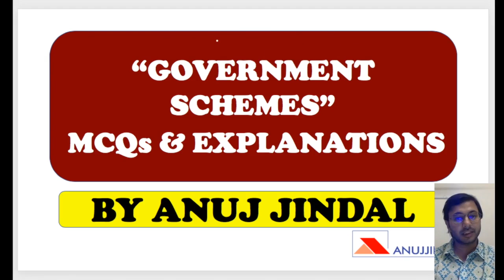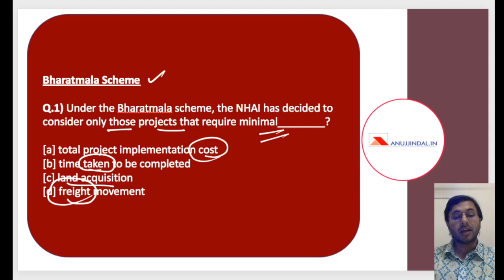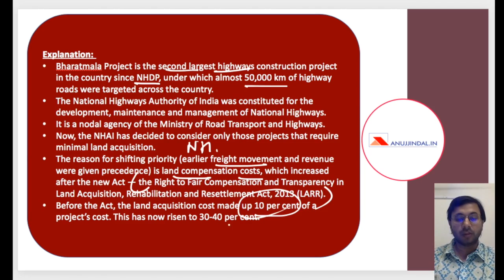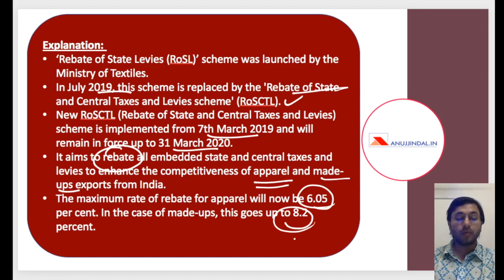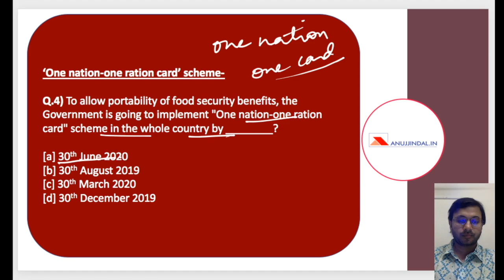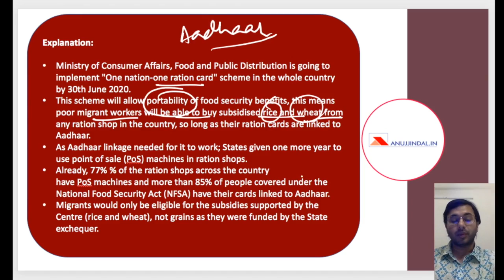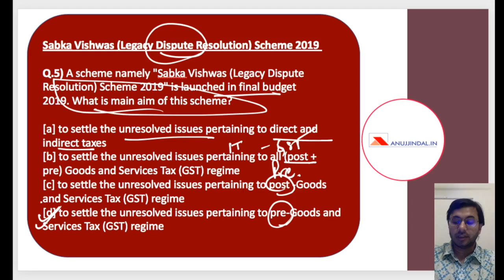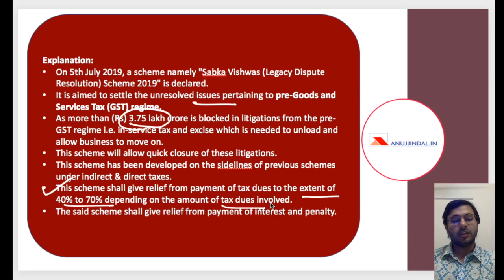Government Schemes & Acts Amended in 2019 | RBI Grade B 2019 | By Anuj Jindal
In this video, I have discussed in detail the Amendments made in Government Schemes and Acts in 2019. These are very important for the upcoming RBI Grade B 2019 Examination. These are based on feedback from last year's paper.

With around 50 days are left for the Phase 1 Examination, I have decided to provide a Crash Course to help students prepare for RBI Grade B Examination in no time.

Crash Course Details:
1) Phase 1 Complete Course (Videos + PDF + Mocks)

2) Phase 2 Complete - ESI + F&M + English Descriptive (Live sessions + Videos + PDF + Mocks)

3) Video Lessons, Sectional Tests & Topic Tests & GK Tests.

4) Current Affairs for Phase 1 & Phase 2 (PDFs + Videos)

5) Comprehensive Mocks for Phase 1 & Phase 2.